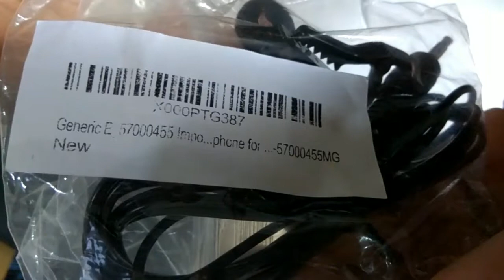Unboxing of external noise free best lapel mic for new youtuber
Dosto es video me best lapel mic ki unboxing ki gai hai eski price only 375 rs hai aur ye ek new youtuber ke liye best mic hai eski quality bhi achhi hai